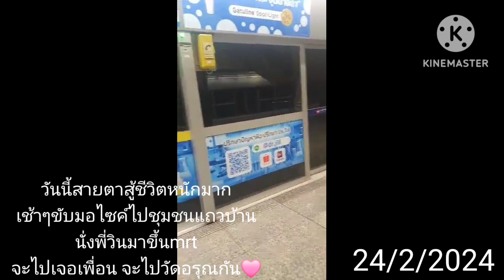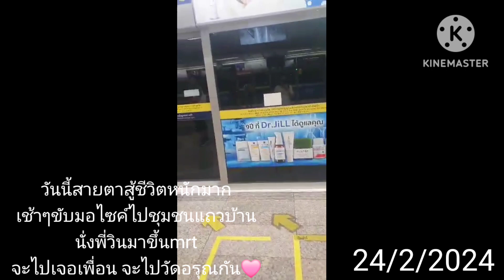คนไทยในต่างแดนกลับไทย🇹🇭วัดอรุณ